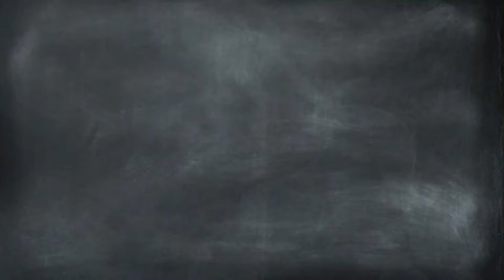Experiment Coffee Ultra Milk Rasa Taro Campur Nescafe Classic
Hallo Guys.. Channel AYO KITA NGOPI Ada Program Baru Yaitu EXPERIMENT COFFEE.. Kami Akan Mencoba Bikin Minuman Dengan Campuran Ultra Milk Rasa Taro Di Tambah Nescafe Classic Bubuk Guys.. Seperti Apa Hasil EXPERIMENT COFFEEnya?? Tonton Terus Video Ini Sampai Habis Ya Guys.. (JANGAN DI SKIP) Selamat Menonton Guys.

(Ini BUKAN Iklan / Promosi Suatu Produk Ya Guys.. Cuma Sekedar Mereview Saja..)